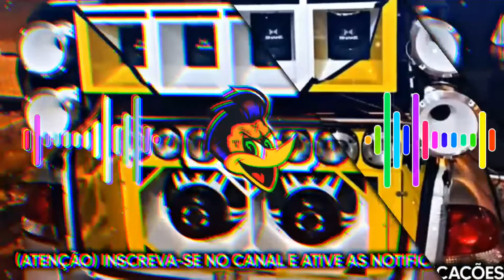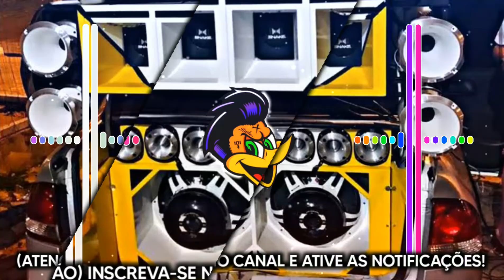VAI LIGAR - HELIO DOS TECLADOS E TIAGO PISADINHA (( COM GRAVE))